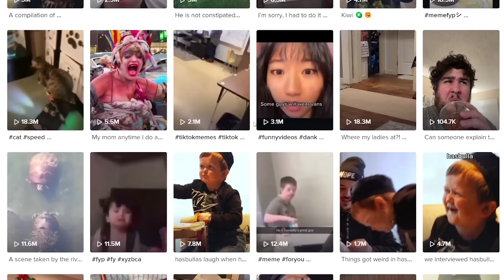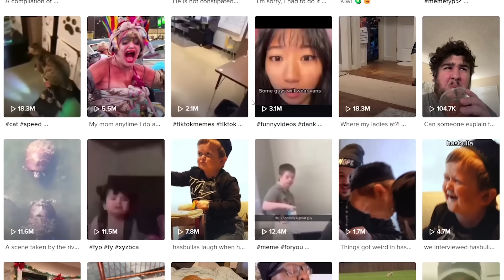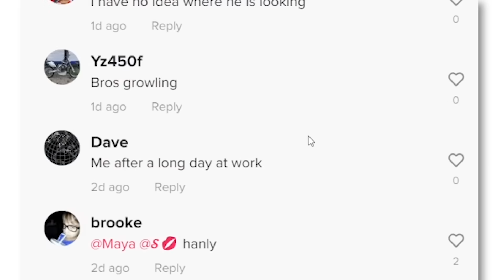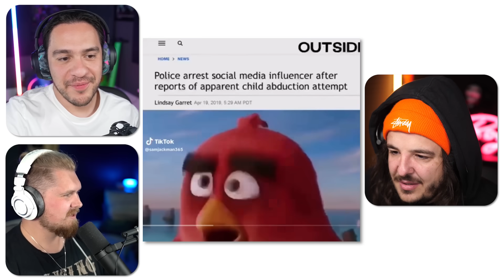Showing The Boys my LIKED TIKTOKS (Mistake)